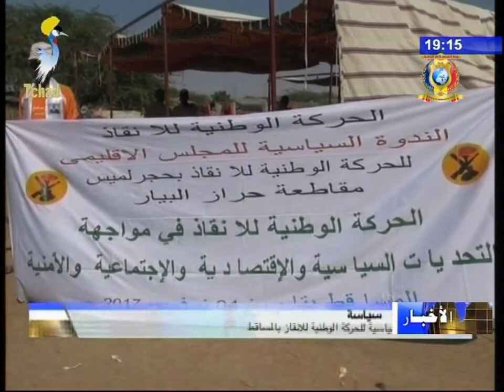نشرة تلفزيون تشاد يوم 05 نوفمبر 2017 - الأحزاب السياسية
العناوين
1) قمة السيماك و جهود القلب الكبير هو محور الحديث الصحفي لحزب الإتحاد.
2) النشاطات السياسية لحزب الحركة الوطنية للإنقاذ بالمساقط.